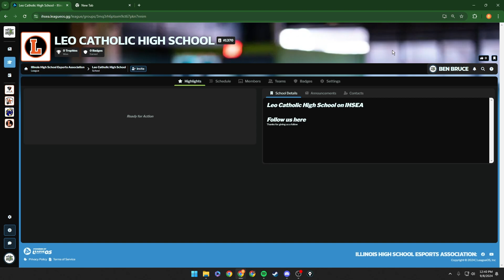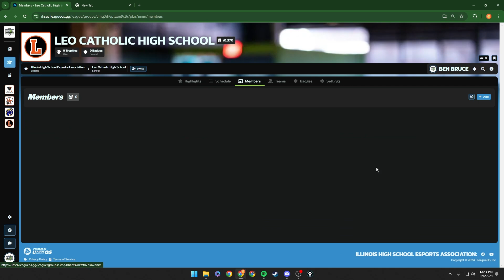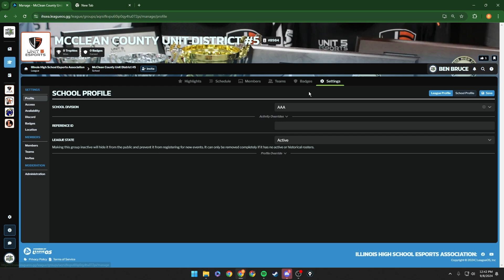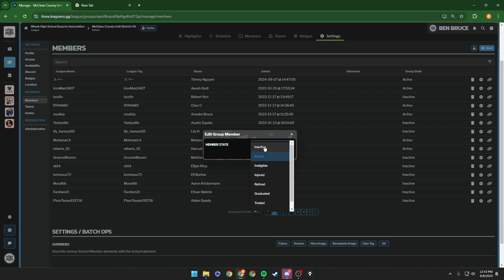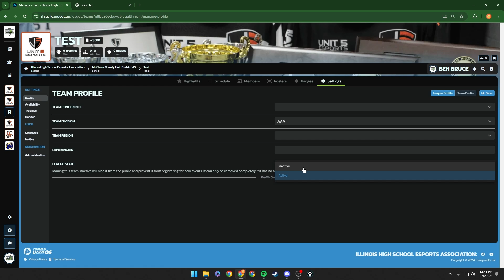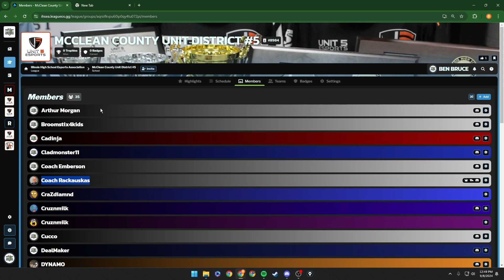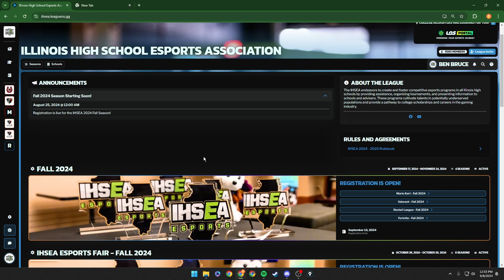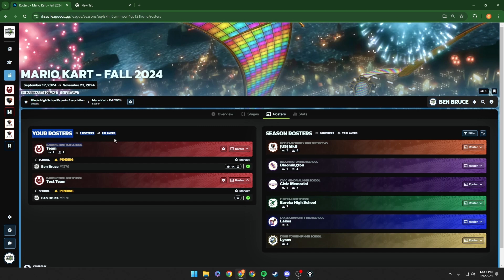IHSEA LeagueOS Guide (Onboarding, Roster Management, and Season Registration)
Onboarding, Roster Management, and Season Registration

Player Management 0:00
Team Management 3:36
Enrolling in a Season 4:32
Confirming Season Registration 7:26